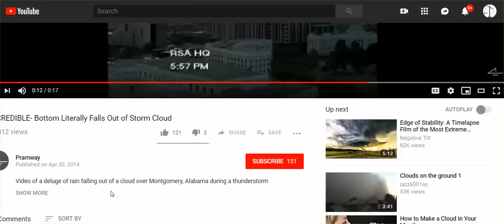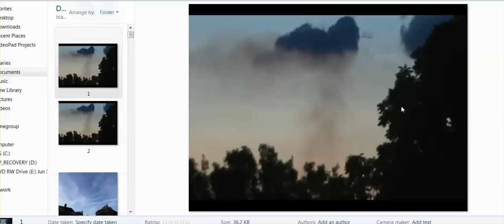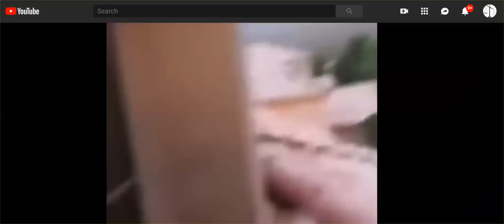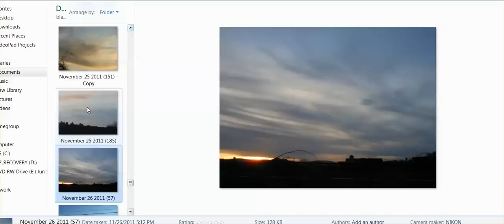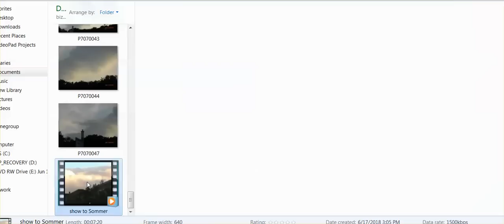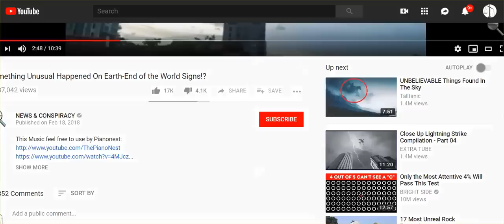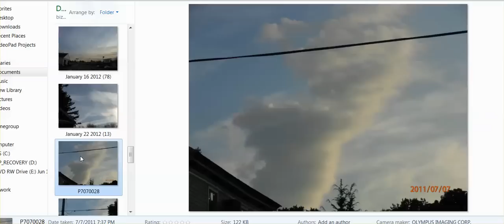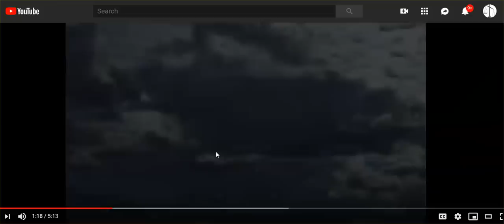Cloud Drops 'Wow' Rainbomb Over AL, & More 'Wow' Clouds; Man Changed Our Once Natural Earth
The video that showed that weird hologram in the sky, that suddenly disappeared, and another video showed up - I can;t find anywhere. It is not even in my history list. Now, that is strange.